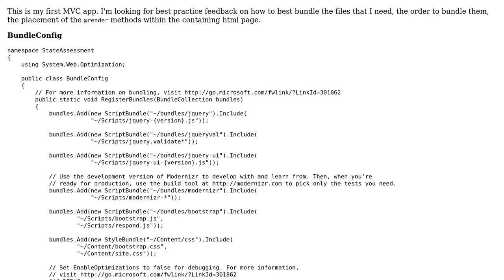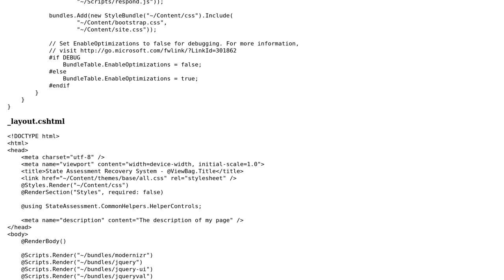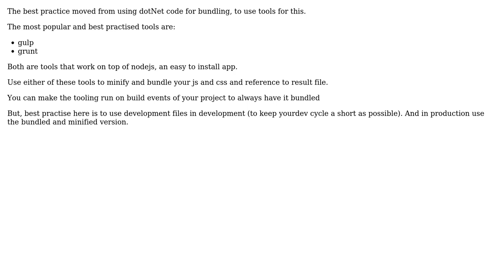Bundling JavaScript resources for an MVC app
With thanks & praise to God, and with thanks to the many people who have made this project possible! | Content (except music & images) licensed under CC BY-SA | Music | Images & others | With thanks to user Joel Harkes user Ivan user 200_success and the Stack Exchange Network Trademarks are property of their respective owners. You are responsible for your own actions.